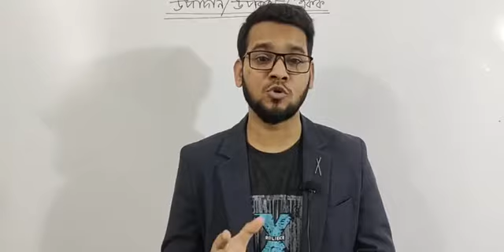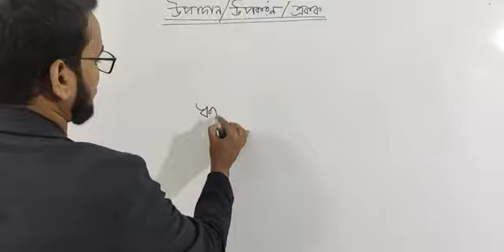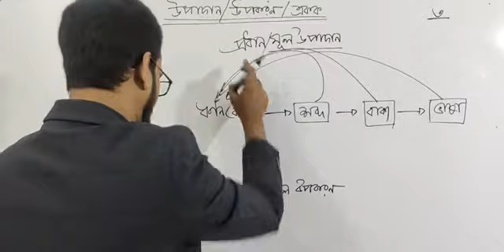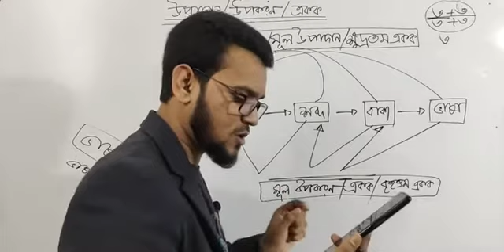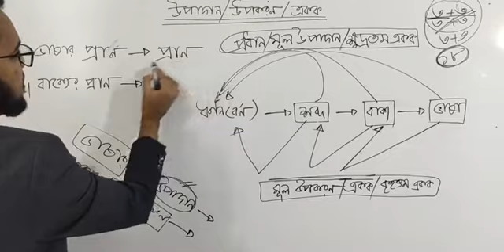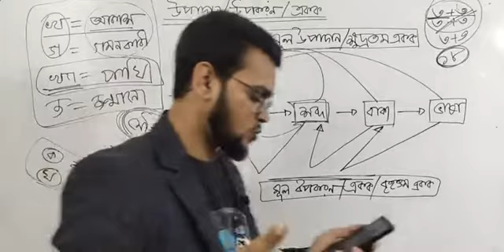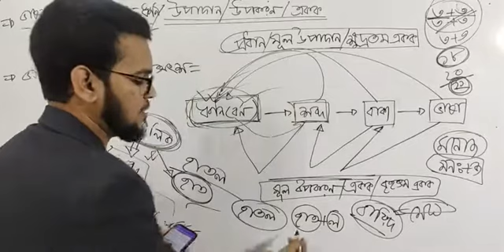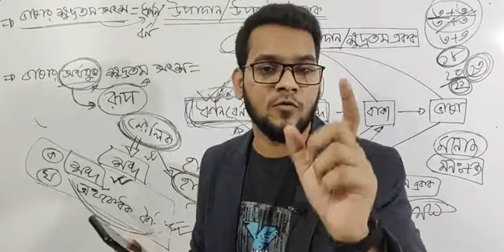ভাষার উপাদান, উপকরণ ও একক নির্ণয়| বাংলা ব্যাকরণ। Abdul Hasnat Abdullah| হাসনাত বাংলা ব্যাখ্যা।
এরচেয়ে সহজে বুঝানোর কোন উপায় আছে কি?

@Abdul Hasnat Abdullah ভাইকে ধন্যবাদ ফ্রিতে এই ভিডিওগুলো ফেসবুকে আপলোড দেওয়ার জন্য।